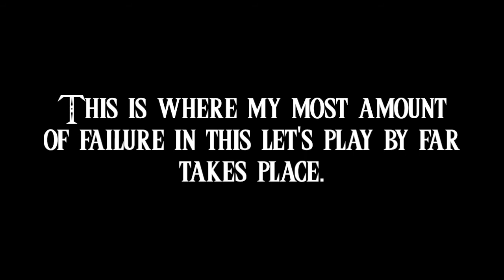The Legend of Zelda Breath of the Wild - Episode 19: Epic Failure!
So much death...